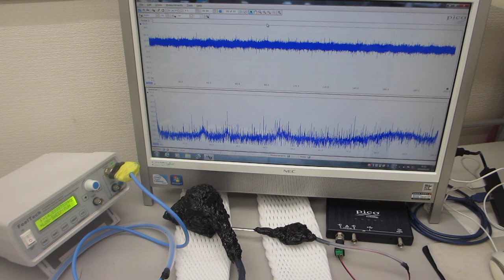超音波プローブの製造技術ーー超音波の伝搬特性テストーー（超音波システム研究所）